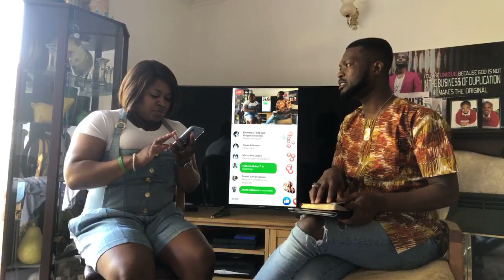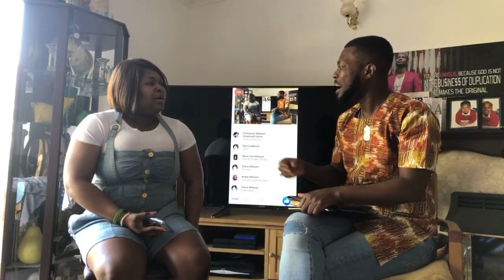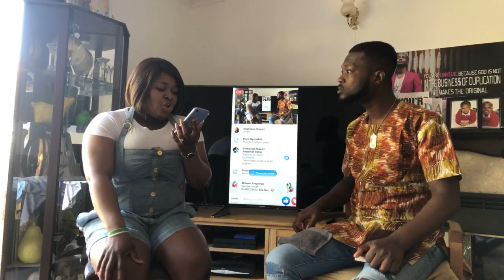Corruption in Church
Locate us :
3rd Floor
777 Old Kent Road
London SE15 1NZ